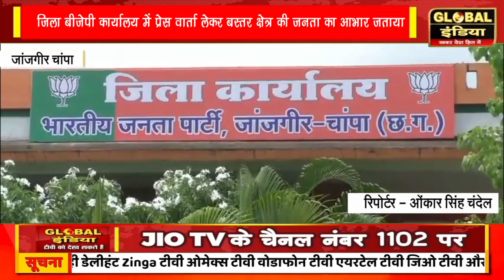जिला बीजेपी कार्यालय में प्रेस वार्ता लेकर बस्तर क्षेत्र की जनता का आभार जताया